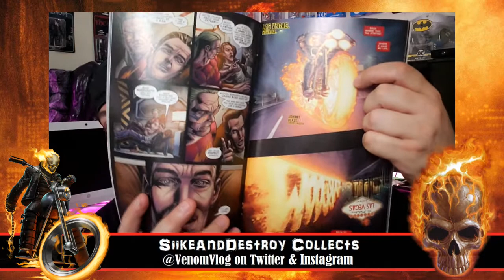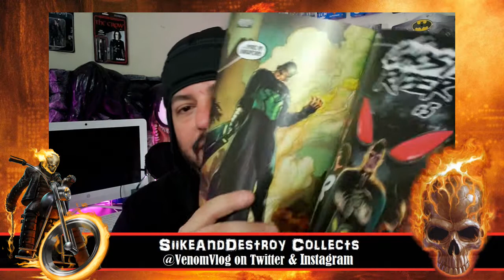Incoming & Ghost Rider 4 (2019) Review